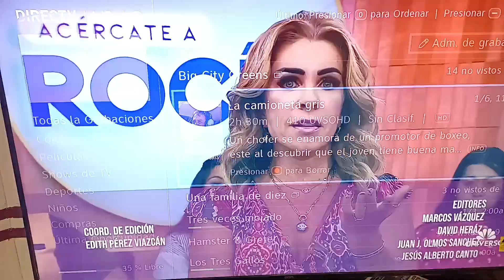La Camioneta Gris (1989) Apertura En Universo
Feliz Cumpleaños Mario Almada Trabaja tantas películas como con Música Grupo Los Tigres del Norte.